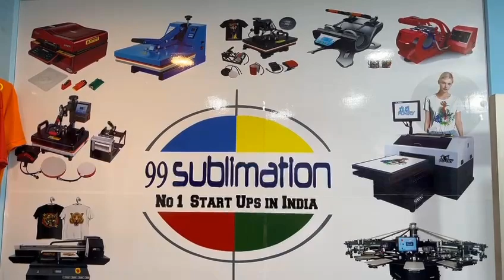8595875043/Sublimation Bags Printing Business Startups/Free Training/99Sublimation.in/Bulk orders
Sublimation printing
Sublimation ink
Sublimation blanks
Sublimation paper
Sublimation heat press
Sublimation transfer
Sublimation printer
Sublimation coating
Sublimation mug
Sublimation apparel
Sublimation fabric
Sublimation process
Sublimation technology
Sublimation home decor
Sublimation DIY
Sublimation mask
Sublimation sports jerseys
Sublimation phone cases
Sublimation crafts
Sublimation business

Sublimation t-shirt
Sublimation printing on t-shirts
Sublimation t-shirt design
Sublimation t-shirt blanks
Sublimation t-shirt printing process
Sublimation t-shirt heat press
Sublimation t-shirt machine
Custom sublimation t-shirts
Full-color sublimation t-shirts
Sublimation t-shirt manufacturer
Sublimation t-shirt business
Sublimation t-shirt wholesale
Sublimation graphic t-shirts
Sublimation sports t-shirts
Sublimation polyester t-shirts
Sublimation cotton t-shirts
Sublimation long sleeve t-shirts
Sublimation raglan t-shirts
Sublimation kids' t-shirts
Sublimation t-shirt printing company
printing:

Sublimation mobile covers
Sublimation printing on mobile covers
Custom sublimation mobile covers
Sublimation phone case printing
Sublimation phone cover blanks
Sublimation phone case designs
Sublimation heat press for mobile covers
Sublimation phone case machine
Full-color sublimation phone covers
Sublimation phone case manufacturer
Sublimation phone case business
Sublimation phone case wholesale
Sublimation graphic phone covers
Sublimation personalized phone cases
Sublimation mobile cover templates
Sublimation mobile cover printing process
Sublimation mobile cover printing company
Sublimation mobile cover material
Sublimation flip phone cases
Sublimation phone case accessories
Sublimation mugs
Sublimation printing on mugs
Sublimation mug printing process
Sublimation mug blanks
Sublimation heat press for mugs
Sublimation mug designs
Custom sublimation mugs
Full-color sublimation mugs
Sublimation mug transfer
Sublimation ceramic mugs
Sublimation coffee mugs
Sublimation travel mugs
Sublimation magic mugs
Sublimation stainless steel mugs
Sublimation insulated mugs
Sublimation mug press machine
Sublimation mug printing business
Sublimation mug printing services
Sublimation personalized mugs
Sublimation mug wholesale
5 in 1 sublimation machine
Combo sublimation printing machine
Multi-function sublimation heat press
Sublimation heat press combo
Sublimation machine for multiple applications
5 in 1 heat transfer press
Sublimation machine with interchangeable attachments
Sublimation machine for t-shirts, mugs, plates, hats, etc.
All-in-one sublimation printing machine
Sublimation heat press with multiple platens
Combo sublimation press for various products
Sublimation machine with swing-away and slide-out features
Versatile sublimation printing machine
Sublimation heat press with digital controls
Compact 5 in 1 sublimation machine
Easy-to-use combo sublimation printer
Sublimation machine for beginners
Professional-grade 5 in 1 sublimation press
Sublimation machine with adjustable pressure and temperature
Sublimation heat press with timer
printing:

Sublimation cap printing
Sublimation printing on caps
Sublimation cap press
Sublimation hat printing
Sublimation cap blanks
Sublimation cap design
Custom sublimation caps
Full-color sublimation caps
Sublimation baseball caps
Sublimation trucker caps
Sublimation snapback caps
Sublimation bucket hats
Sublimation visor caps
Sublimation dad caps
Sublimation cap heat press
Sublimation cap printing process
Sublimation cap printing machine
Sublimation cap manufacturer
Sublimation cap wholesale
Sublimation cap business
Sublimation business startup guide
Sublimation business plan
Sublimation business opportunities
Sublimation business ideas
Sublimation business model
Sublimation business equipment
Sublimation business supplies
Sublimation business marketing strategies
Sublimation business target market analysis
Sublimation business branding
Sublimation business pricing strategies
Sublimation business profitability analysis
Sublimation business legal requirements
Sublimation business market trends
Sublimation business competitive analysis
Sublimation business online presence
Sublimation business niche selection
Sublimation business customer acquisition
Sublimation business revenue streams
Sublimation business growth strategies
Sublimation gifting business
Sublimation gift products
Personalized subl
Sublimation gift printing
Custom sublimation gifts
Sublimation gift ideas
Sublimation gift supplier
Sublimation gift shop
Sublimation gift items
Sublimation gift catalog
Sublimation gift customization
Sublimation gift market
Sublimation gift trends
Sublimation gift business plan
Sublimation gift branding
Sublimation gift marketing strategies
Sublimation gift target audience
Sublimation gift packaging
Sublimation gift personalization services
Sublimation gift producti